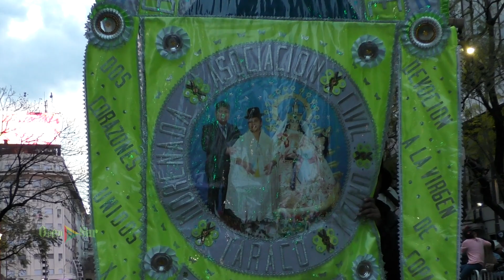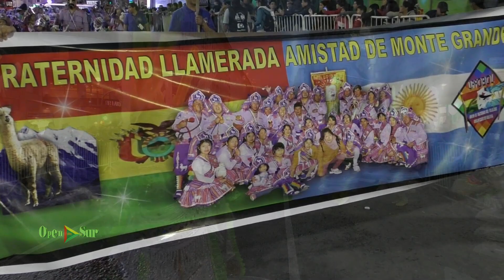Fraternidad morenada Union Taraco entrada folklorica 9 de Julio 2019 Bs As Argentina